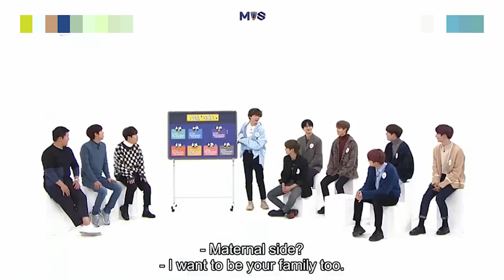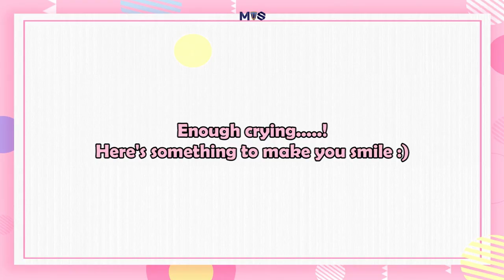[VERIVERY] Minchan And Yeonho Moments | ChanYeon ♡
STAN VERIVERY! ( 베리베리 / VRVR )

CREDITS:-